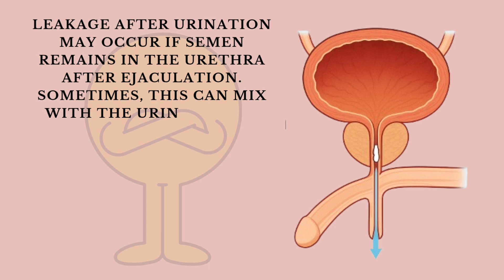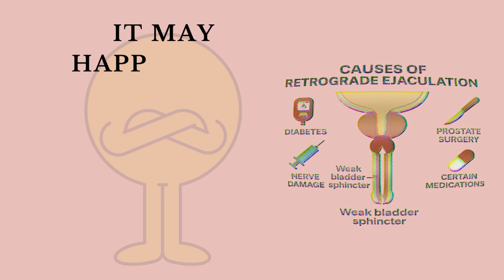Can Sperm Come Out in Urine? Do,t Know!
⚠️ Can sperm really mix with urine?
This medically accurate video answers o of the most commonly searched — and rarely talked about — questions in men’s health.
Can sperm ever come out  this medically reviewed video, we explain retrograde ejaculation and semen leakage, why sperm and urine don’t mix under normal conditions, and what it means if sperm leaks during urination.

🧠 Learn about male reproductive anatomy, bladder sphincter function, and how fertility may be affected.
⭕ Is it dangerous? Should you see a doctor? We cover it all.

Discover the science behind why sperm and urine don’t come out together, what it means if sperm leaks during urination, and when to see a doctor.
With animated diagrams and clear explanation, we make it easy for you to understand your body better.
🎓 Don’t forget to share this with friends — your knowledge might help someone silently struggling!
retrograde ejaculation

semen leakage during urination

sperm leakage

male fertility

sexual health education

urinary system

what happens when sperm comes out with urine

backflow of semen into bladder

is sperm in urine dangerous

post-ejaculatory dribbling

🔍 Timestamps
00:00 – Introduction
00:45 – Why sperm and urine never mix
02:10 – When sperm comes out in urine
04:00 – Is it dangerous?SpermInUrine

04:45 – What to do if it happens
05:30 – Summary and doctor advice